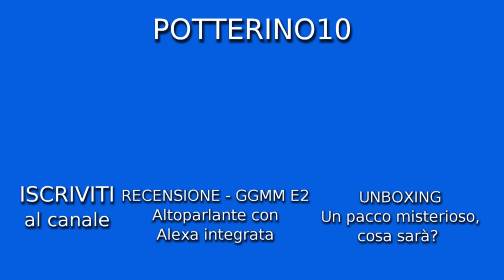UNBOXING - 3 prodotti di 3 marche diverse: Max Factor, LoraTap e Bestek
Unboxing di 3 oggetti tech (uno non proprio tech). Scopriamoli insieme... Nuove marche mai portate sul canale!!!
Buona visione.

Max Factor, Lucidalabbra 142
LoraTap Interruttore Smart
BESTEK Multipresa Elettrica Verticale Blu
BESTEK Multipresa Elettrica Verticale Nero

▶ Acquista su Amazon da qui